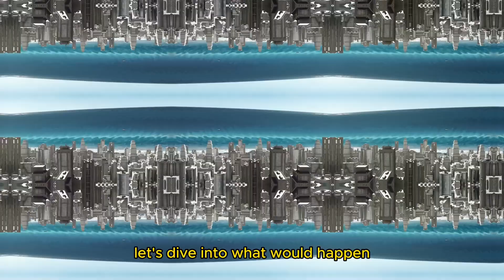What If the Moon Was Just 1 Mile Away_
What if the Moon were to come dangerously close to Earth? 🌕 In this video, we explore the jaw-dropping consequences:

1. Catastrophic tidal forces causing massive tidal waves and flooding.
2. Gravitational disruptions leading to volcanic eruptions and earthquakes.
3. Earth’s rotation slowing down, resulting in days and nights lasting 48 hours.
4. The Moon crossing the Roche limit and being torn apart, forming a debris ring around Earth.
5. The loss of the Moon’s stabilizing influence leading to extreme weather and climate changes.

Discover the vital role the Moon plays in maintaining Earth's stability and why its distance is crucial for our survival.

Don’t forget to like this video and share it with others who love space science! 🌍🚀

OUTLINE:

00:00:00 Introduction
00:00:05 Catastrophic Tidal Forces
00:00:16 Volcanic Eruptions and Earthquakes
00:00:25 Longer Days and Nights
00:00:34 Moon Breaking Apart
00:00:45 Extreme Weather Conditions
00:00:56 Conclusion